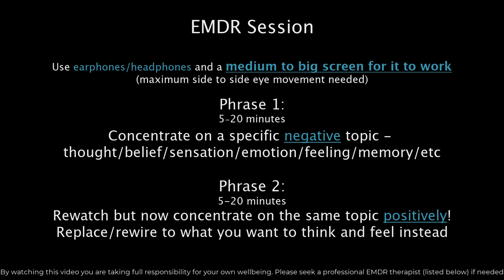(72 bpm) Self-Administered EMDR with Bilateral Beat - Eye Movement Desensitization and Reprocessing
My Jupiter Mind's 2nd EMDR video - Slower than first
Use this EMDR 20 minute session for:

Trauma
PTSD
Fears & Phobias
Repressed memories
Anxieties
Depression
Memories
Bad habits
Eating disorders
Negative emotions, thoughts and feelings
Self-Esteem & Confidence
Self-Love
Self-Soothing

By using this self-administered EMDR session video, you are taking full responsibility for your own mental, physical and emotional health and well-being. Please get in touch with an EMDR therapist if and when you need to by using the links above and listen to your doctor.

emdr online, emdr ptsd, emdr eating disorder, emdr self hate, emdr exercise, eye movement desensitisation and reprocessing, eye movement desensitization and reprocessing, eye movement desensitisation and reprocessing, how do I feel better about myself, how do I feel better mentally, emdr therapy session, emdr self administered therapy session, post traumatic stress disorder, negative thinking, negative emotions, bad habits, stop bad habits, heal myself, emdr therapy, emdr ptsd, emdr association, emdr treatment, emdr bilateral stimulation, emdr music therapy bilateral stimulation, emdr light bar, split brain, repressed memories, self help, therapy session